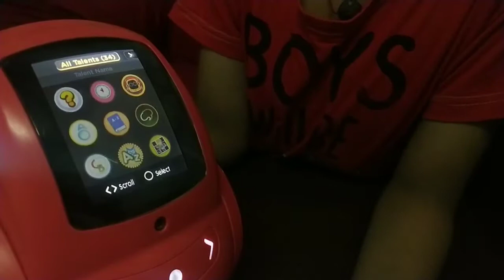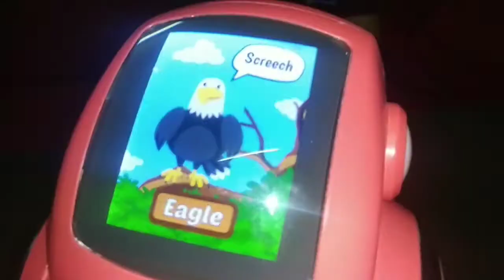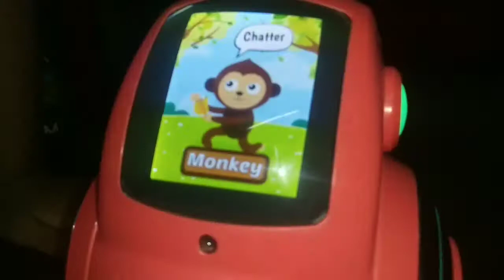Miko 2 AI Learning Robot For Kids | Robot Unboxing and Demo | Miko 2 Robot Review in Tamil Part 2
Miko 2 Robot AI Learning for Kids
Miko 2 makes learning fun through conversations. Loaded with academic syllabus, news updates, facts about the world and much more!
Full of educative and fun games, Miko 2 can play music, dance, tell stories, riddles, rhymes and fun-facts & even do the moonwalk!
Equipped with an emotional intelligence machine, Miko 2 identifies, recollects and remembers the childs moods, growing with the child with every interaction.
With TeleConnect, it helps you stay in touch with your child anytime, anywhere through video calling & remote navigation.
A trustable little robot, with data encryption and strict privacy norms, the child data remains secure. With profanity filters, age-appropriate content and culturally-neutral suggestions, it is 100% child-safe.